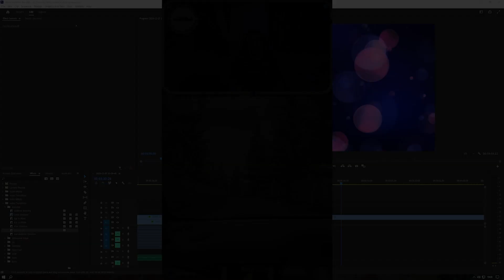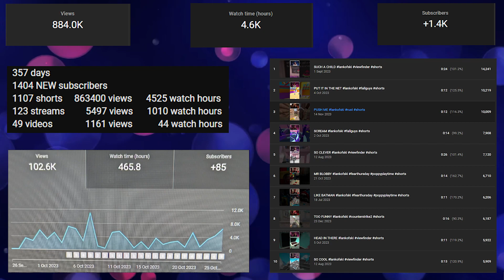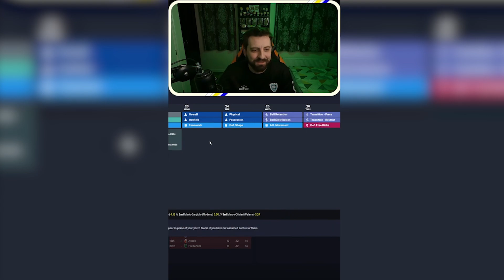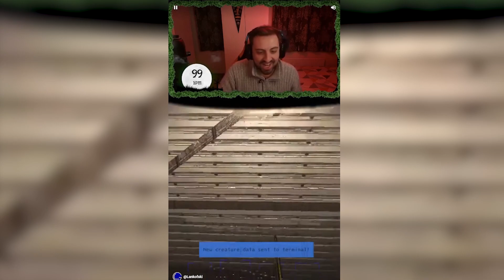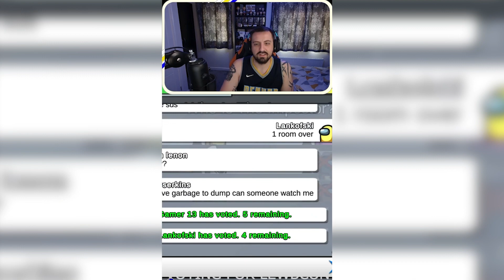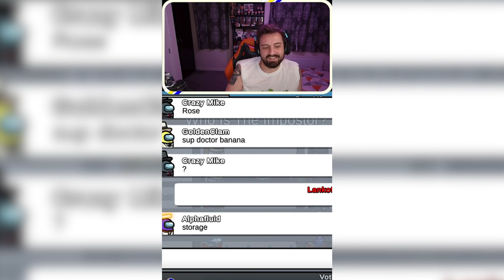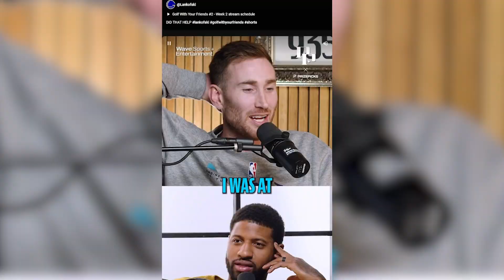Lankofski - 2023 Recap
2023 Recap Stream

               (Main)            By Streambeats

📆Stream Scheldule⏰
20:00 GMT - Tuesday--Thursday--Saturday (Week 1)
20:00 GMT - Tuesday--                 --Saturday (Week 2)

🖥️Setup⌨️🖱️
Memory -           G.Skill Trident Z RGB 32 gb
Storage -            Kingston Nv2 1TB
Graphics card - Gigabyte vision rtx 3070
Case -                 Phanteks eclipse P400s
Power supply -  Evga 750w G2
Monitors -          Asus ROG Swift PG278Q 27 " (Main)
                            Acer H226HQL 21.5 " (Secondary)
Camera -             Nexigo N970p

It's over.

Go home.

Go.